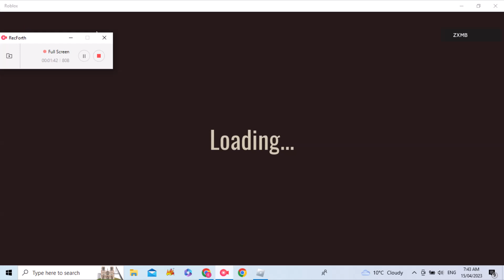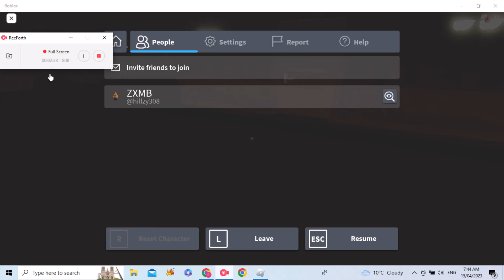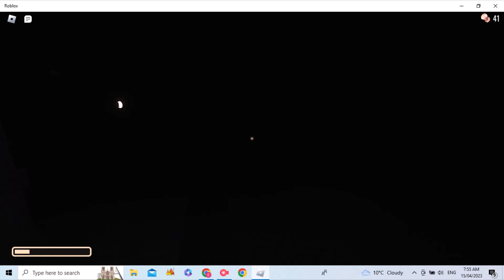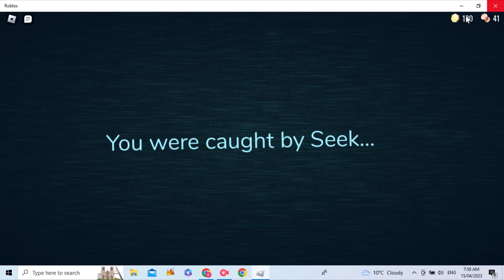PLAYING ROBLOX DOORS [HOTEL+] UPDATE WITH MY BESTIE!